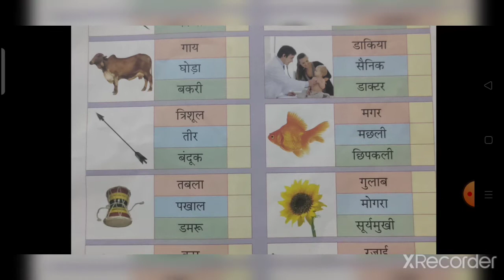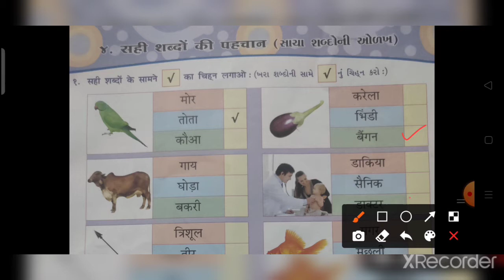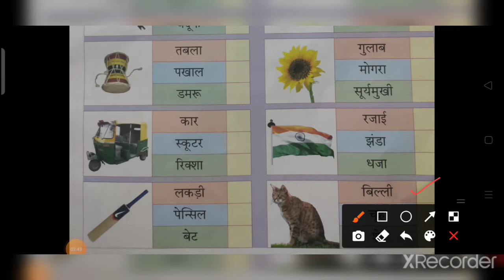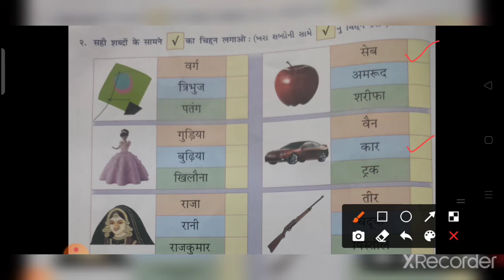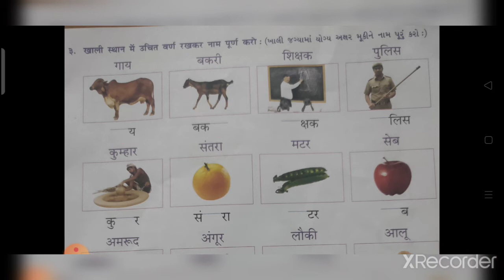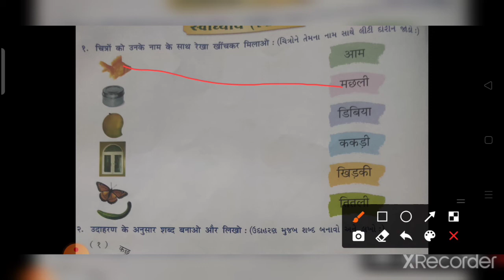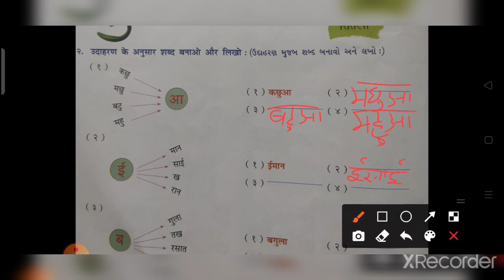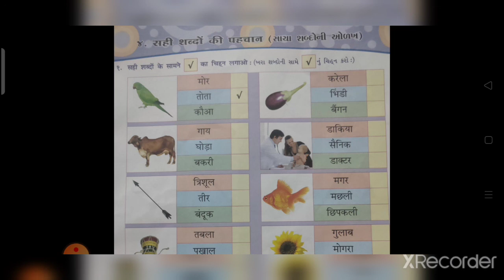कक्षा ३ विषय हिन्दि पाठ ४" सही शब्दों की पहचान "